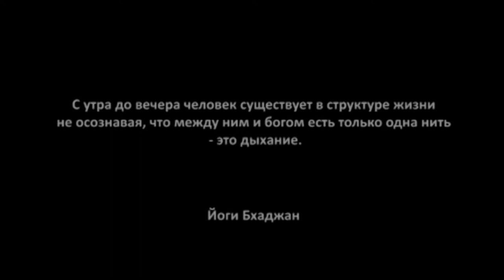Август 2013. Мастер-классы: Рига-Прага-Киев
Мастер-классы с Харидживаном. 2013
Рига --- 9-11 Августa
Прага --- 14 Августa
Киев --- 16-18 Августa